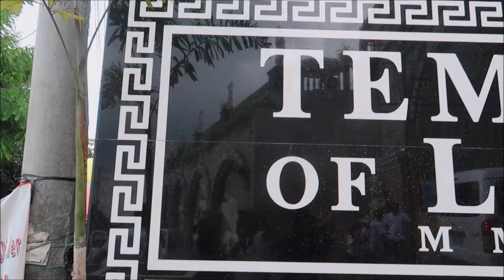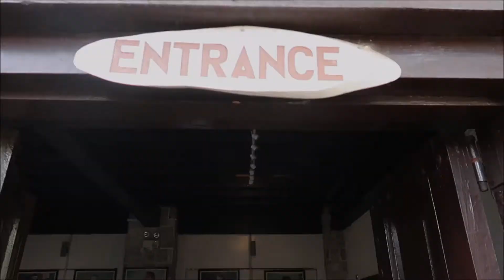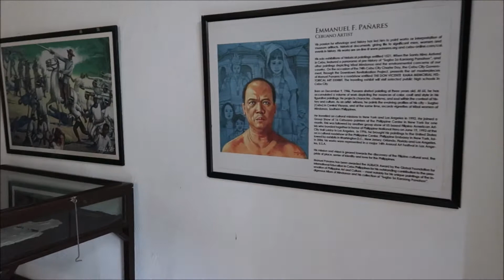CEBU CITY TOUR VLOG || DAY 1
CEBU CITY TRAVEL VLOG!
Hello guys, just sharing and saving great memories and travel here, love to do hauls, beauty and lifestyle videos too!